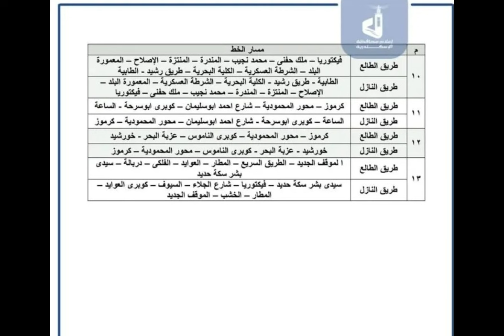خطوط مسار اتوبيسات نقل عام اسكندرية بديل قطار أبو قير لتنفيذ مشروع المترو